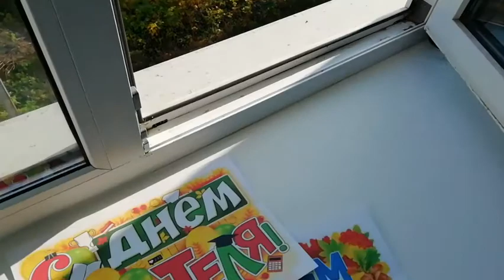С Днём учителя 2020. М-Карай, 6 класс